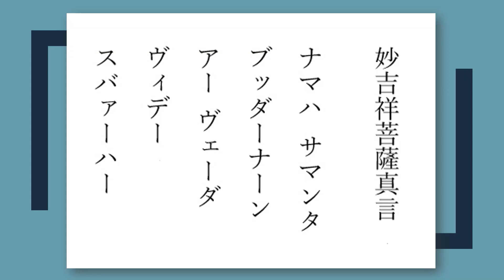妙吉祥菩薩真言（みょうきっしょうぼさつしんこん）智慧明瞭、祈願成就、厄除け、ぼけ封じ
大乗仏教の崇拝の対象である菩薩の一尊です。一般に智慧を司る仏とされています。その他、非人救済などの慈善事業を司るほか、日本の真言律宗では慈母供養の象徴としての一面も重視されています。